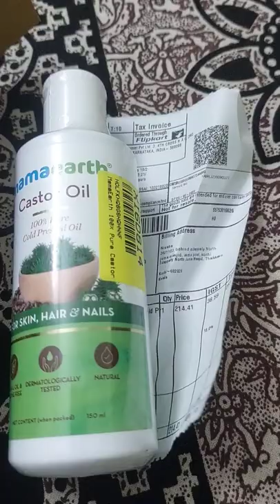CASTOR OIL / FLIPKART SHOPPING/ @ MUZUNA ALI VLOG